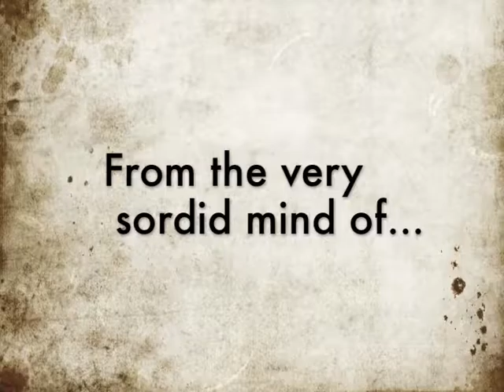TV Music by Joe Patrick Ward | "Sordid Lives: The Series" Promo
Promotional video for "Sordid Lives: The Series", with scenes and clips of all your favorite character including Brother Boy, Juanita, LaVonda, Latrelle and Sissy.  Series stars Olivia Newton-John, Rue McClanahan, Bonnie Bedelia, Caroline Rhea, Leslie Jordan and Beth Grant. Written and directed by Del Shores.  Music soundtrack by Joe Patrick Ward.